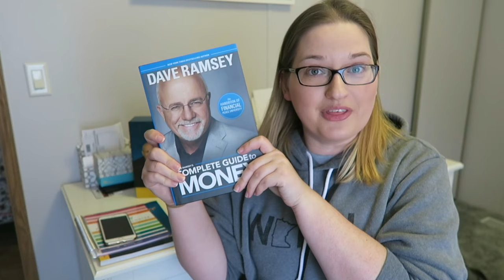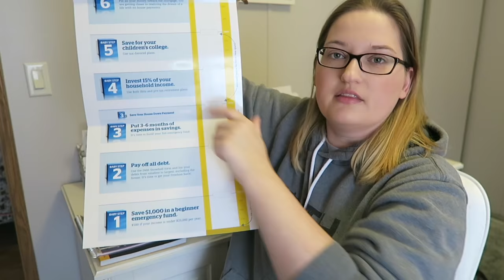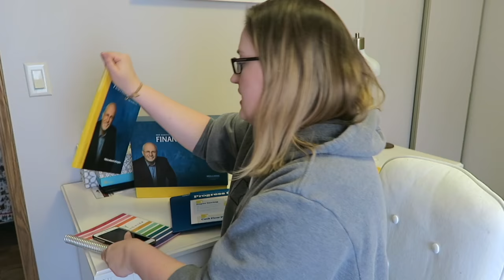Week 1 Recap | Financial Peace University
I finally joined Financial Peace University (FPU) and I wanted to share my weekly experience with you all.

I hope you enjoyed the video.  I will be back next week to share more about the FPU class experience.

12527 Central Avenue NE #322